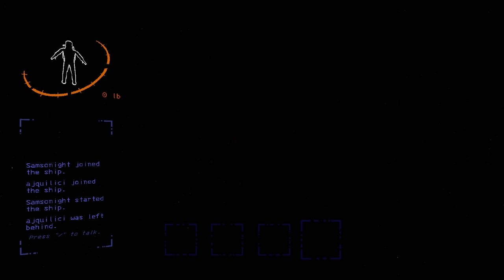lethal Company funny moments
lethalcompany funny funnymoments IN THIS VIDEO I MADE A COMP OF SOME LETHAL COMPANY MOMMENTS THAT ARE FUNNY. @Kai67235